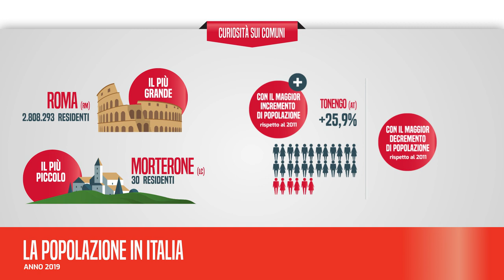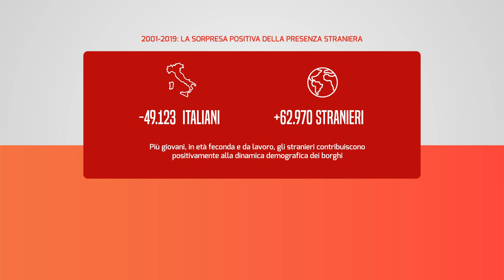Slide Show Popolazione: i risultati del Censimento Permanente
Le infografiche video e animate per raccontare, in breve, i risultati del Censimento Permanente della Popolazione.
Popolazione, istruzione, professione, stranieri e borghi sono alcuni dei primi focus tematici presentati nello slideshow Censimento Popolazione.